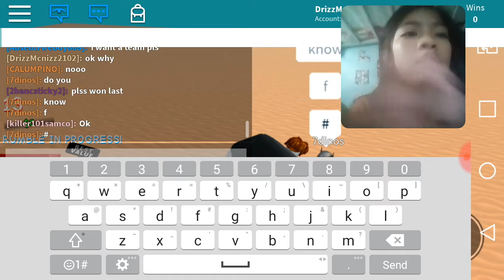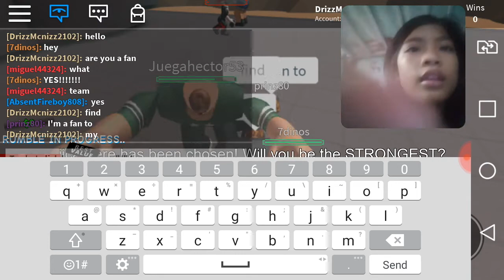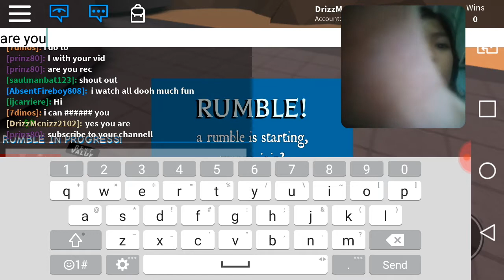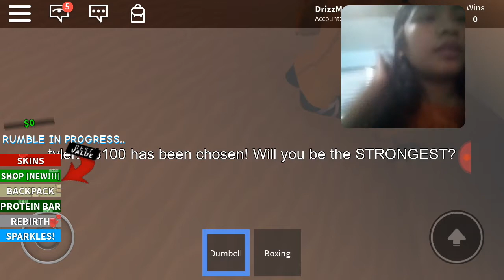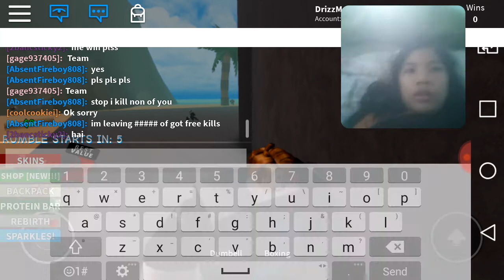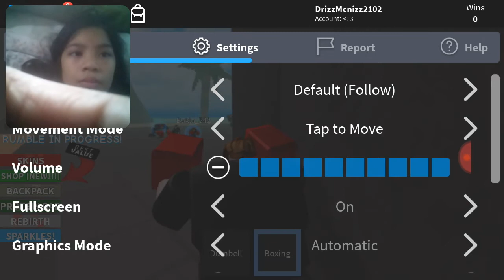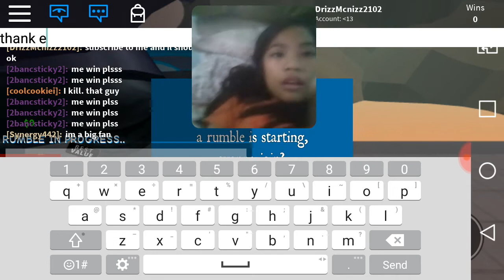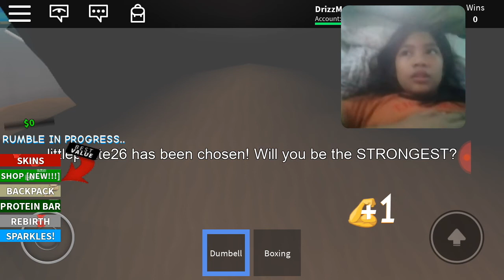Pretinding to be fgteev in boxing ximulator 2 trick fan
Hi fan